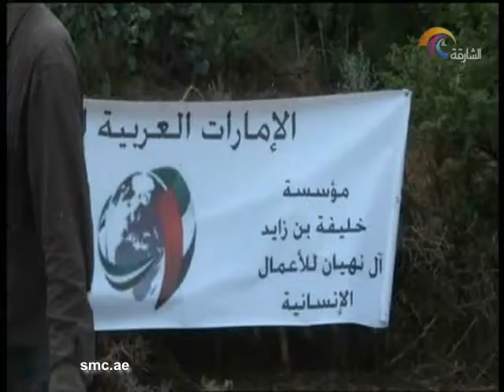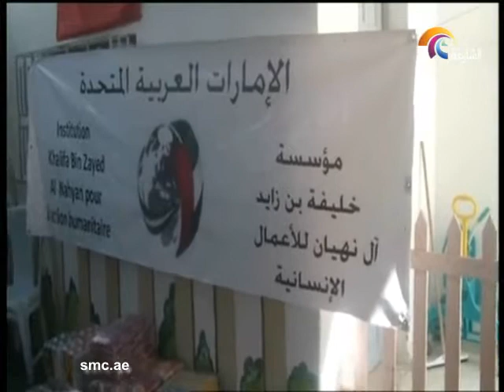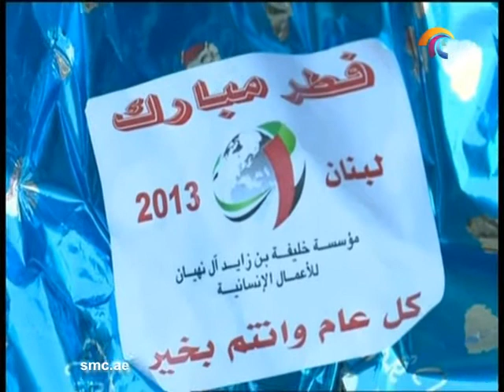أخبار الدار 19 اكتوبر 2013